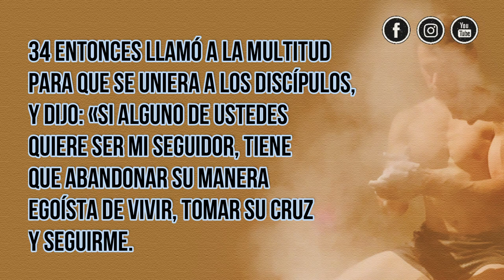Los GIGANTES deben caer | Comodidad | Día 4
Bienvenidos al día 4 de este devocional “Los gigantes deben caer”.
Es probable que tengas en tu vida un gigante que te esté manteniendo cautivo, intimidándote y robándote el gozo. En este día vamos a descubrir juntos como derrotar al gigante de la comodidad.
Te dejamos también una pregunta que puedes contestar en los comentarios

 1. ¿La comodidad está limitando lo que podrías hacer para Dios? ¿Por qué?

En este devocional que durará 7 días y que está inspirado en el devocional "Goliat debe caer" por Louie Giglio. Durante estos días examinaremos la historia de David y Goliat para mostrarnos de qué manera pueden caer esos gigantes: si nosotros nos enfocamos en el tamaño de nuestro Dios, y no en la altura de nuestros gigantes, y caminamos en la victoria que Jesús ya nos ganó.

EDITOR

Queremos agradecer a Louie Giglio y Harper Collins por proporcionar este plan. Para obtener más información, visite: goliathmustfall.com